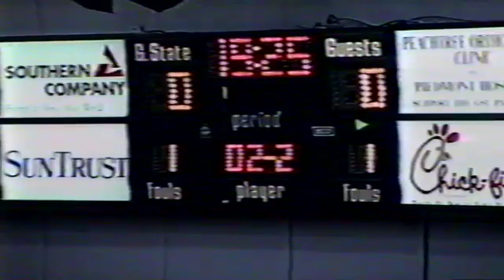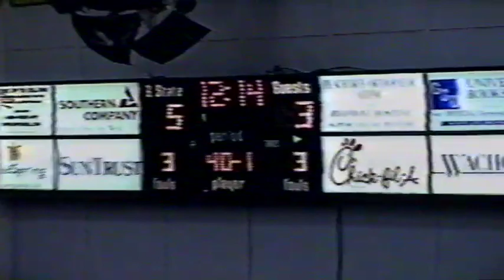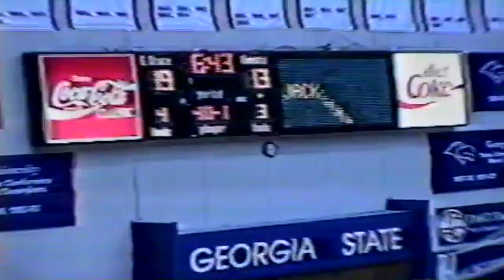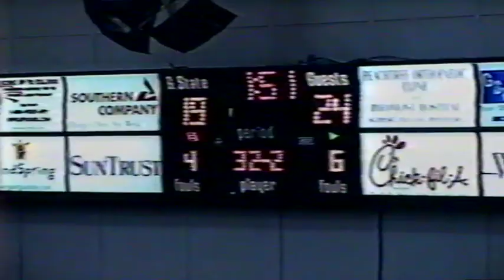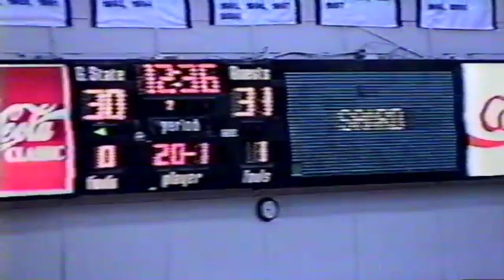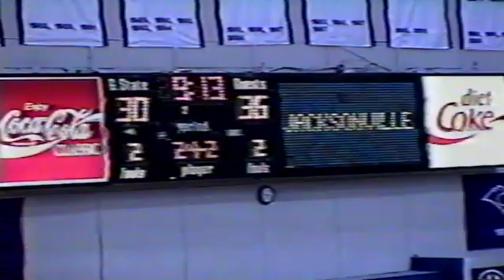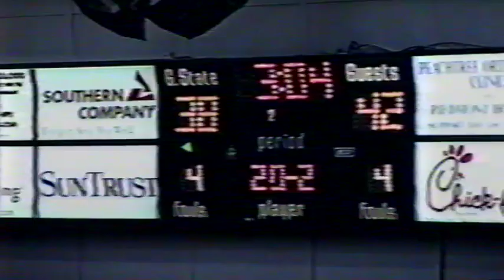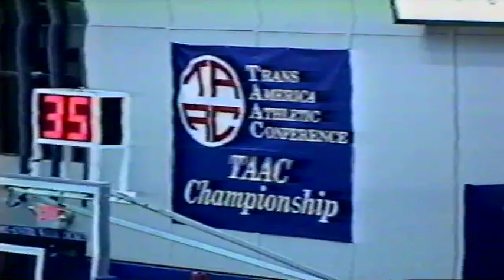Samford (44) vs Jacksonville St. (41) - March 1, 2001 - TAAC Conference Semi-final